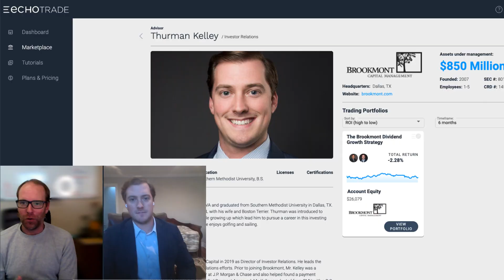Portfolio Update: Brookmont Dividend Growth Strategy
Thurman Kelley from Brookmont Capital joins us to give an update on the Brookmont Dividend Growth Strategy on Echo Trade. Thurman unpacks the year thus far including the impact of A.I. on the market during the first half of the year and how only seven companies were responsible for ~80% of the growth of the S&P500.

Then we look forward to what the Brookmont team sees in the year ahead including the effects of global conflicts and slow economic growth at home.

To learn more about Brookmont’s Dividend Growth Strategy head over

Trading is inherently risky and any capital invested may lose value. You should independently evaluate all risks related to any investment and seek advice from an independent and licensed financial adviser before trading. Past performance is not necessarily indicative of future results.